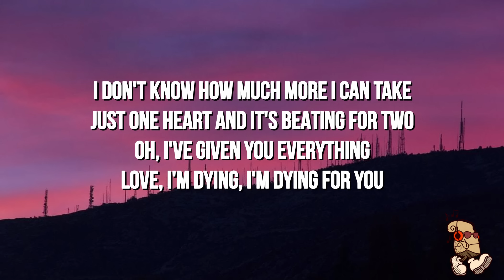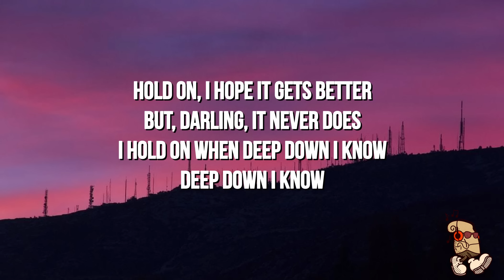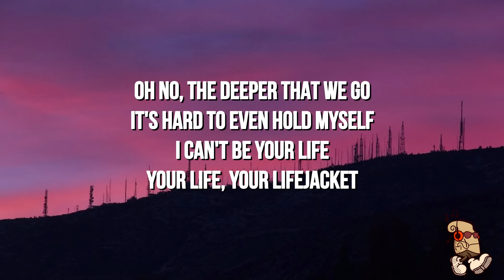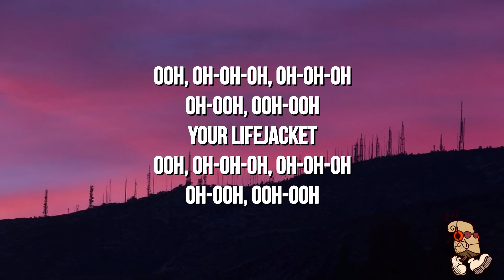Matt Hansen - LIFEJACKET (Lyrics)